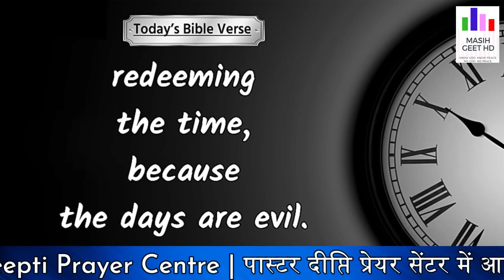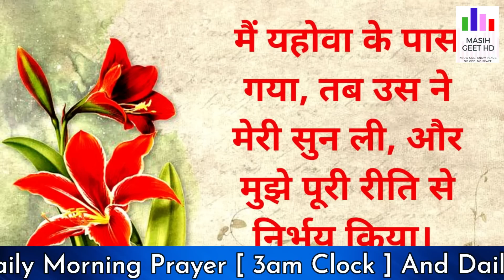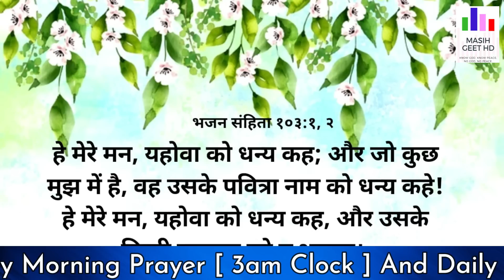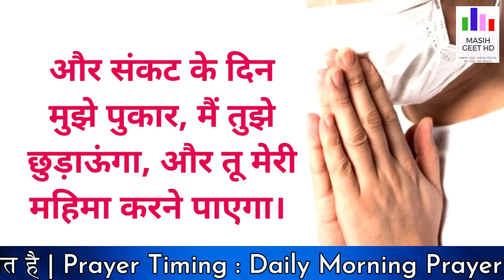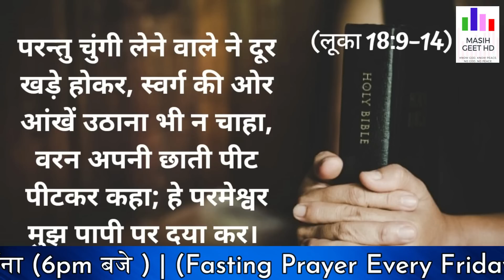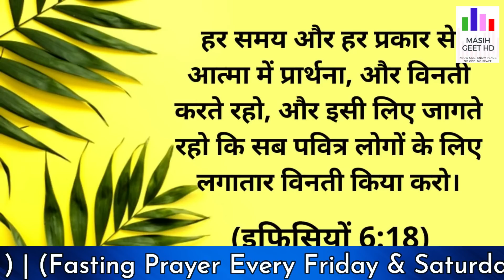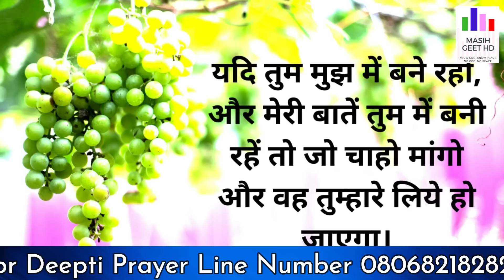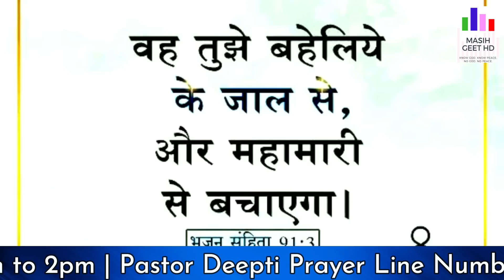रात की प्रार्थना | Night Prayer | यीशु का लहू आपकी कवच है | आज रात की प्रार्थना | By Pastor Deepti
यीशु का लहू आपकी कवच है | रात की प्रार्थना | Night Prayer | आज रात की शक्तिशाली प्रार्थना | By Pastor Deepti

   FRIDAY FASTING PRAYER :- 12 AM to 02 PM
   SATURDAY FASTING PRAYER :- 12 AM to 02 PM

Pastor Deepti
Online church
THE GOD OF HEAVEN CHURCH MOHALI
Prayer Jesus
Daily Morning Manna